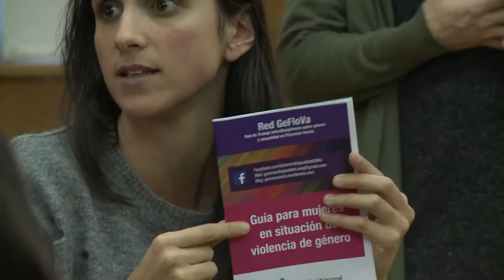Capacitación: "Protocolo de actuación ante situaciones de violencia de género”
El 1 de septiembre en la Sala del Consejo Superior se llevó a cabo una capacitación sobre la aplicación del "Protocolo de actuación ante situaciones de violencia de género y/o discriminación por razones de género en la Universidad Nacional Arturo Jauretche".
Esta capacitación, fue dictada por las  integrantes del "Equipo técnico de intervención", y estuvo dedicada al personal no docente de nuestra universidad.